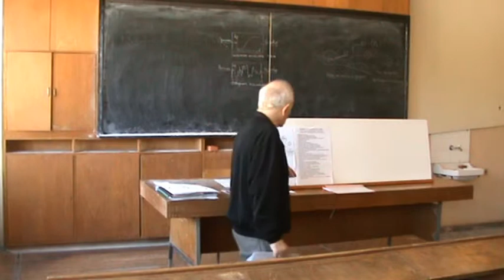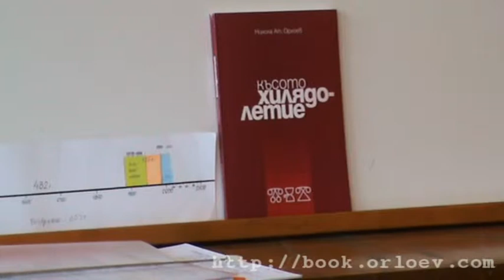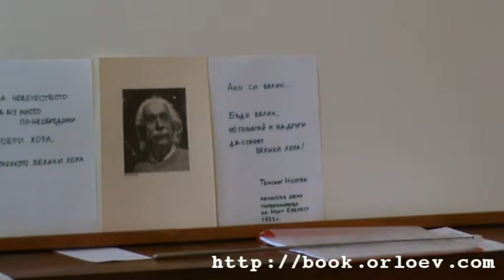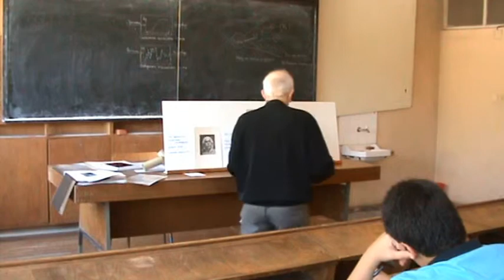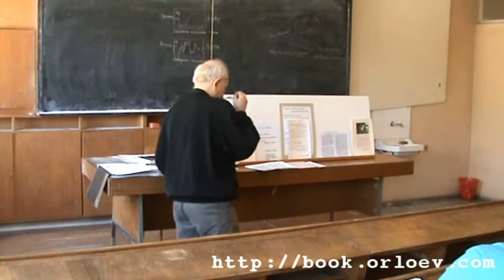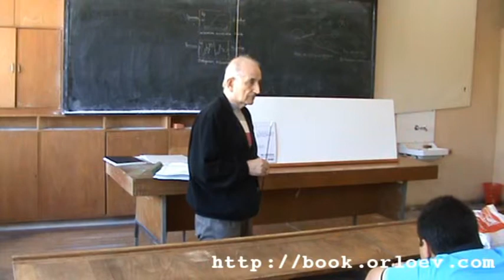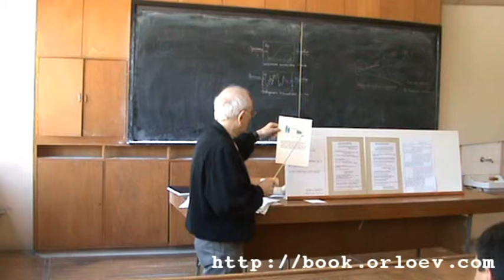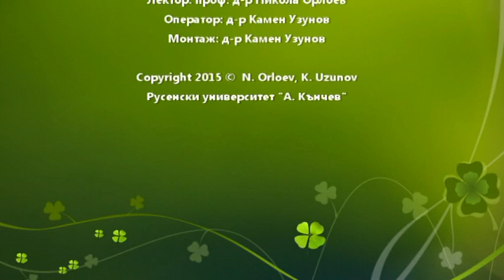"Методи за творчество" / Лекция 013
Лекция по "Методи за творчество 1" с първи курс през 2012 г.